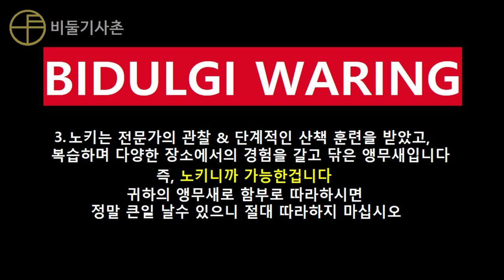(충격&논란주의)앵무새가 훈련을 마스터하면 생기는 일